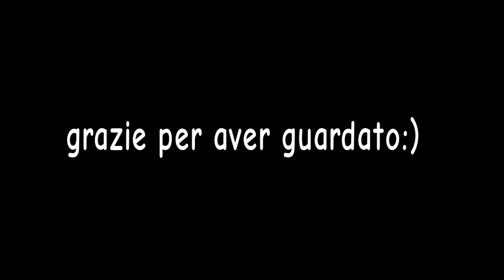IL MIO CANALE HA COMPIUTO 1 ANNO! (speciale)